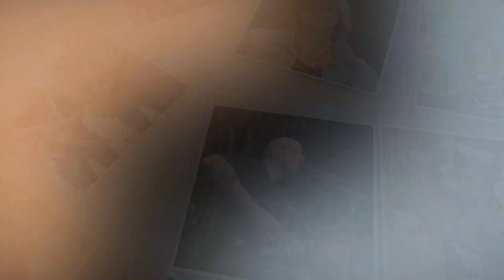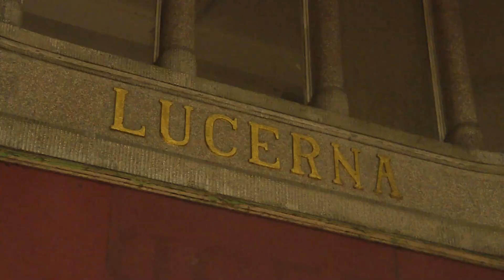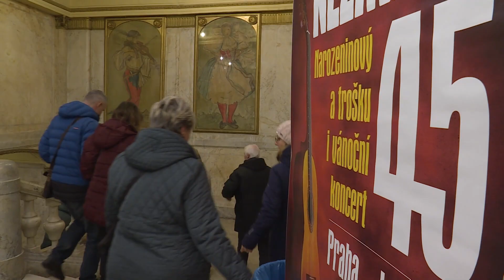Nezmaři - Hvězdy jihu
JČ1 je krajská televizní stanice kde jsou vysílány magazíny obsahující zpravodajství, publicistické a dokumentární pořady, pozvánky, záznamy z kulturních akcí, debaty a rozhovory se zajímavými osobnostmi JČ kraje, průběžně doplňované o aktuální informace.